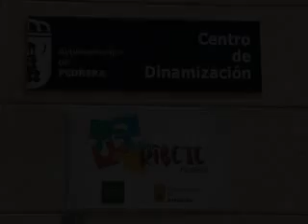Pelicula Proyecto Ribete inicio taller Fosfuchas 30 6 2014